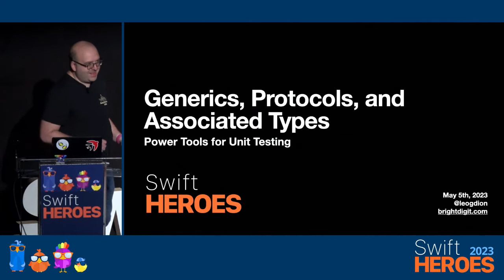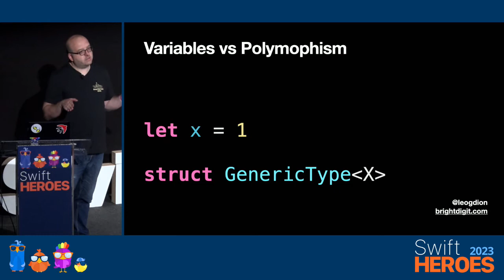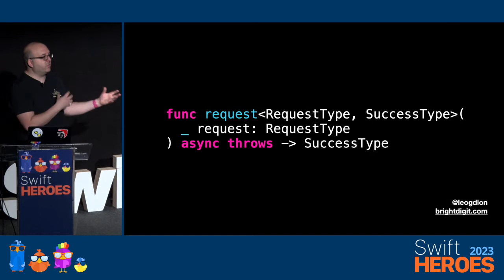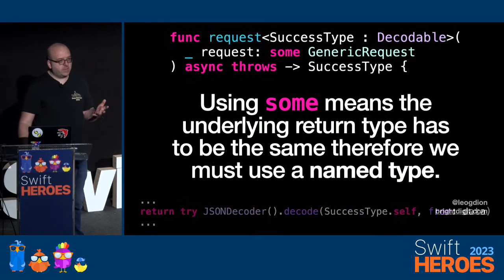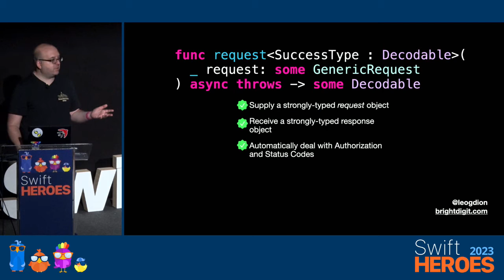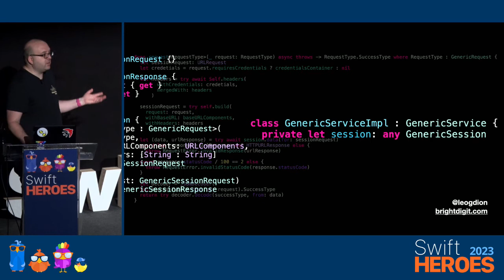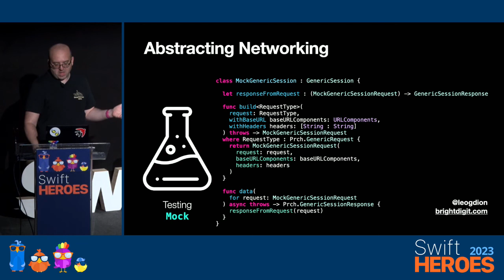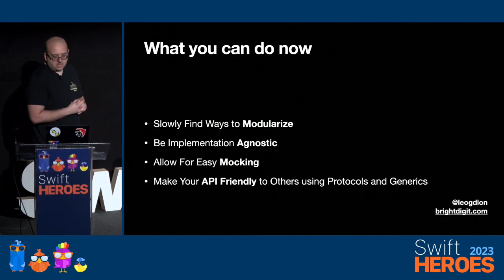Leo Dion - Generic Protocols and Associated Types - Power Tools for Unit Testing | Swift Heroes 2023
What is an associated type? Why do we have generics? What’s the difference between any and some?
In this talk get details on Swift’s type structure and how to have it work for you and not against you. Understand why Generics are the key to building more robust unit tests.

🎤 Leo Dion, CEO and Founder, BrightDigit

📍Swift Heroes 2023 was hosted in Turin, 4-5 May. Attended by 320 iOS developer participants and broadcast to an additional 320 Swift enthusiasts across the globe. The agenda covered a range of important iOS developer topics including SwiftUI, the composable architecture, accessibility, developer tools, testing and much more.